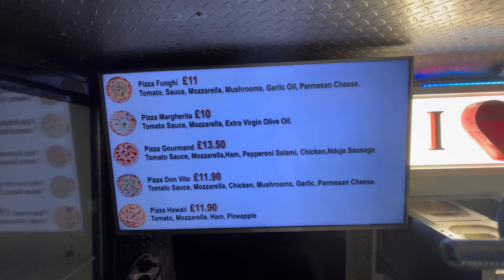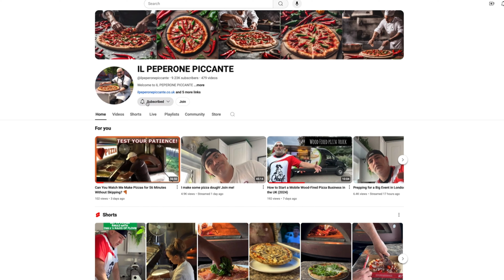Unexpected Chaos on Our Pizza Truck's First Day at a London Pub! 🍕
Join us behind the scenes as we prepare for an exciting new opening at a pub in London! From making my morning coffee and preparing fresh dough to loading up the pizza truck and hitting the road for an hour-long drive, this video takes you through our entire journey. What started as a routine day quickly turned into a thrilling adventure when we arrived at the pub and were surprised by a flood of pizza orders! Watch as we hustle to keep up with the unexpected demand and make the day a massive success!